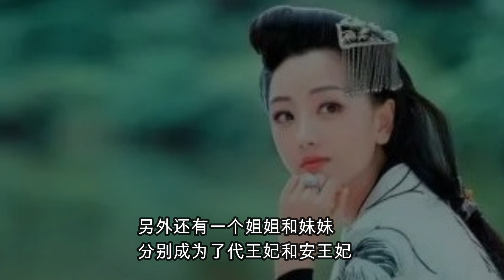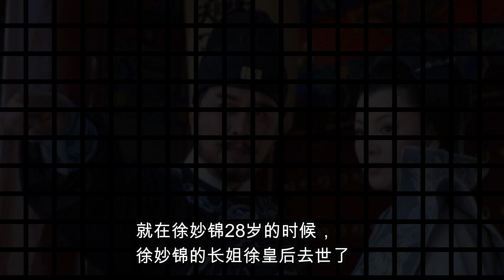明成祖朱棣一定要封她为皇后，为了躲避朱棣她居然出家做了尼姑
在古代成为皇后或许是万千少女的梦想。但是，在中国历史上却有一位为了躲避皇帝册封她为皇后，而削发为尼的女子。那么这位女子究竟是谁呢？
在明朝有一位名叫徐妙锦的女子。她出生在一个非常显赫的家庭里，她的父亲是明朝的开国元勋徐达，大姐是明成祖朱棣的仁孝徐皇后。另外还有一个姐姐和妹妹分别成为了代王妃和安王妃。出生于名门的徐妙锦从小饱读诗书，琴棋书画样样精通。不仅如此，她的谈吐举止端庄持重，气质更是超凡脱俗。因此，徐妙锦一直都是各家王公贵族追逐的对象。可是就算别人把她们家的门槛都踏破了，徐妙锦始终不愿意出嫁。眼看徐妙锦的年龄越来越大，这事便成为了徐妙锦的父母心病。就在徐妙锦28岁的时候，徐妙锦的长姐徐皇后去世了。徐皇后生前生性温和，宅心仁厚深受朱棣的宠爱。徐皇后临终前，还一直劝谏朱棣要怜爱百姓，广求贤才，恩礼宗室，同时不要过分恩宠自己的娘家。徐皇后的离世让朱棣十分地痛心。
故而皇后这个位置一直都空着。直到有一天，有人为了讨皇帝开心，居然将徐妙锦的画像递到了御前，此时朱棣便有了立后的想法。徐妙锦和徐皇后虽然相差18岁，但是徐妙锦的长相气质以及言行举止都和徐皇后十分相似。于是明成祖朱棣便找了个由头去徐家召见了徐妙锦。初次见面过后，朱棣就对徐妙锦念念不忘。没过多久，明成祖朱棣就差人去徐家传旨立徐妙锦为后。可是徐妙锦却称病避而不见，让当时过来下诏的人十分为难。为了打发她们回宫交差，徐妙锦最终还是无奈地接见了他们。并让他们回去回复明成祖朱棣：她早年出过麻疹，脸上留有麻痕，不宜侍奉皇帝。都说抗旨是大不敬之罪，谁知朱棣却一点都不生气，但也没有放弃，之后多次宣其入宫。为了不连累家人，徐妙锦只好削发为尼，并扬言从此以后要常伴青灯古佛。朱棣知道之后深感惋惜，但也无可奈何，决定将后位空悬，一来怀念亡妻，二来等待徐妙锦回心转意。可惜朱棣苦等了17年，直到驾崩之日也没等到徐妙锦的首肯。明成祖朱棣死后。徐妙锦便还俗回家了。 徐妙锦宁做尼姑却不愿当皇后的行为实在让人匪夷所思。然而深思之下却有道理可寻。首先，徐妙锦知书达理、克己守礼。姐夫朱棣起兵靖难的行为已经是冒天下之大不韪，而他又在亡妻尸骨未寒之时求娶妻妹，实在是不符合徐妙锦的道德标准，心里难以接受。其次，徐妙锦作为豪门庶出，早就看透了深宅内的勾心斗角。她深知伴君如伴虎的道理。因此不愿以自由换富贵，陷入无休止的争斗之中。这不仅与自己自在而活的志向相违背，而且很有可能会给自己以及徐家带来极大的危难。朱棣死后，明仁宗朱高炽登基，他与张皇后对徐妙锦十分好奇，于是宣徐妙锦入宫觐见。结果一见之下，明仁宗夫妇对徐妙锦的超凡脱俗的气质肃然起敬，下诏令徐妙锦在宫中一切用度规格等同公主。出宫之后，徐妙锦也时常接受到皇室赏赐。正统五年（公元1440年），徐妙锦离世，享年61岁。可以说，徐妙锦的经历古今罕有，即使放在现代，也必然是一位与众不同的奇女子。